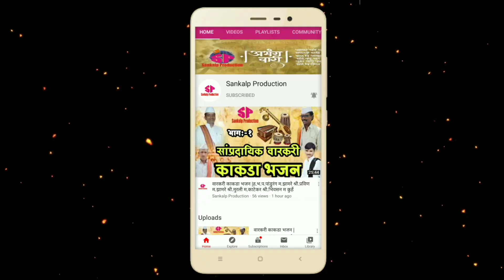Shivaji Maharaj Powada | शिवाजी महाराज पवाडा | ह.भ.प रामेश्वर माहराज वायचाळ शास्त्रि चोंढिकर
आपल्याला हि आपल्या सप्ताह चे किंवा इतर कार्यक्रमाचे शुटींग करायचे असेल तर आम्हाला संपर्क करू शकता
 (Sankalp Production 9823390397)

तुमच्या कड़े काही व्हिडिओ किंवा किर्तन असेल तर आम्हाला खालील नंबर वर पाठवू शकता

नोटीस...
● आमच्या कोणत्याही व्हिडिओस आमच्या परवानगी शिवाय डाउनलोड किंवा इतर प्लॅटफॉर्मवर अपलोड करू नये.
● या समूहाचा कोणत्याही व्यक्ती, वस्तू, स्थळ या घटकांशी साधर्म्य आढळल्यास योगायोग समजावा.
● कुणाचेही भावना-मन दुखावण्याचा आमचा हेतू नाही.

◆ धन्यवाद